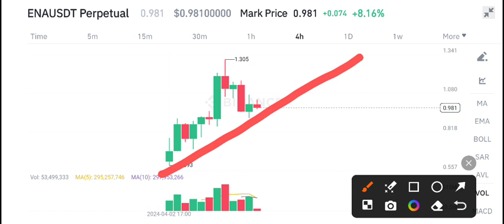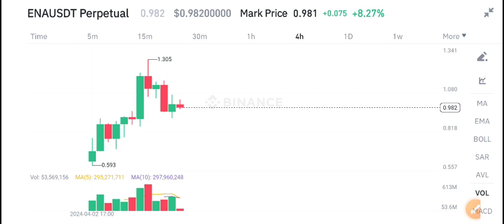ENA Price Prediction Today! Ethena ENA Today News